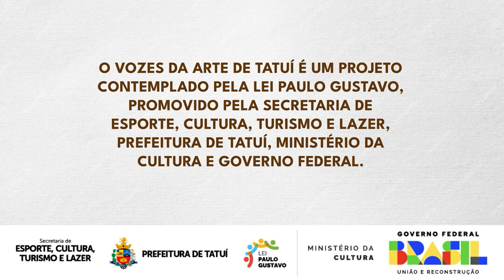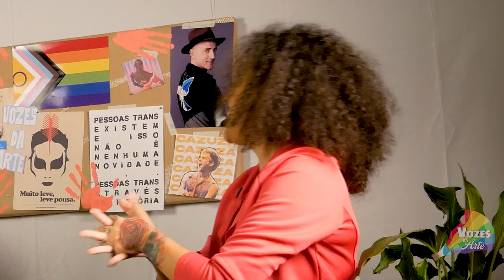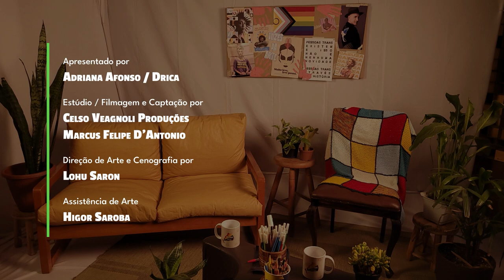Vozes da Arte II Episódio 07 - Vanny Malka - AUDIODESCRIÇÃO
"VOZES DA ARTE DE TATUÍ: FORTALECENDO A DIVERSIDADE NA CIDADE TERNURA"

Com 10 entrevistas programadas, o projeto dá destaque a artistas locais, com ênfase especial em mulheres, pessoas da comunidade LGBTQIAPN+, pessoas negras e outras minorias sociais. A série é uma plataforma para dar visibilidade a esses talentos e incentivar a participação do público em eventos culturais locais. O projeto visa fortalecer a cena cultural de Tatuí, promovendo o diálogo entre a comunidade artística e o público em geral, além de fomentar novas parcerias e colaborações.

A estrela do nosso sétimo episódio da nova temporada, Vanny Malka, é artista desde criança, passando pelo canto, piano, teclado, escrita, audiovisual, baixo e produção. Estudante de Produção Fonográfica pela Fatec Tatuí, já produziu e gravou um single com clipe, que será lançado em breve. Integrante da banda Mad X, adora romper tabus referentes à arte.

A nova temporada será apresentada por Adriana Afonso, mais conhecida como Drica. Pedagoga e gestora pública, Drica é atriz e contadora de histórias, além de lecionar artes cênicas no Conservatório de Tatuí. Ela também é educadora social no COSC, diretora e produtora no Grupo Asas de Tatuí, e atriz na Cia de Opinião. Com sua vasta experiência e paixão pela arte, Drica traz uma nova energia ao projeto, continuando a missão de destacar e celebrar a diversidade artística de Tatuí.

FICHA TÉCNICA (@instagram)

Episódio 07
Vanny Malka (@vannymalka)

Idealizado por
Jony Marcondes (@marcondes_jony) e Raul Galhego (@raul.gs95)

Produção Executiva por
WillS (@willsslive)

Direção de Roteiro e Acessibilidade por
Raul Galhego (@raul.gs95)

Direção de Arte, Roteiro e Marketing por
Lohu Saron (@lohusaron)

Apresentado por
Adriana Afonso / Drica (@vidadaatriz)

Estúdio / Filmagem e Captação por
Celso Veagnoli Produções (@celsoveagnoliproducoes)
Marcus Felipe D’Antonio (@marcusfelipe_meninao)

Direção de Arte e Cenografia por
Lohu Saron (@lohusaron)

Assistência de Arte
Higor Saroba (@higorsaroba)

Trilha Sonora Original por
WillS (@willsslive) e Jony Marcondes (@marcondes_jony)

Mixagem e Masterização por
WillS (@willsslive)

Edição de Vídeo e Design por
Rafaela Galhego (@rafagalhego)

Direção de edição por
Raul Galhego (@raul.gs95)

Roteiro de Audiodescrição por
Leonardo Dota Zonaro (@leozonaro)

Assistência de Divulgação por
Rainara Rodrigues (@rairodrigues_almeida)
Músicas
01. Eu não sou Good Vibes
02. Invisível
03. Cringe
04. O Coach de Fracassos
05. Sem Nome

Composição por
Vanny Malka (@vannymalka)

Vocal e Guitarra por
Vanny Malka (@vannymalka)
Agradecimentos Especiais:
Camila Barbagallo
Emanuela Féco
Fernando Aviz
Jessica Antunes
Julián Mozzicafredo
Museu Paulo Setúbal

Em memória de
Paulo Gustavo

O “Vozes da Arte de Tatuí: Fortalecendo a Diversidade na Cidade Ternura” é um projeto contemplado pela Lei Paulo Gustavo, promovido pela Secretaria de Esporte, Cultura, Turismo e Lazer, Prefeitura de Tatuí, Ministério da Cultura e Governo Federal.